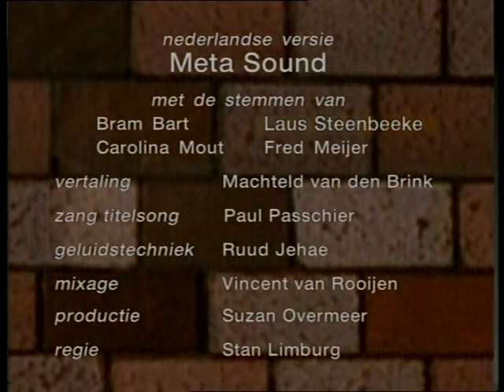Bob de Bouwer - Bob's Werkplaats (Dutch DVD) (HD)